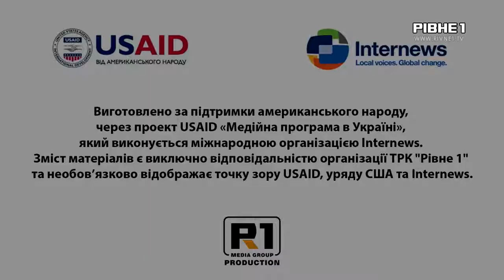"Не терпи": про страх і відчай. Соціальний ролик 6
Серія соціальних роликів "Не терпи" про висвітлення проблем гендерного насилля.

Виготовлено завдяки підтримці американського народу, що була надана через проект USAID «Медійна програма в Україні», який виконується міжнародною організацією Internews. Зміст матеріалів є виключно відповідальністю організації ТРК "Рівне 1" та необов’язково відображає точку зору USAID, уряду США та Internews.